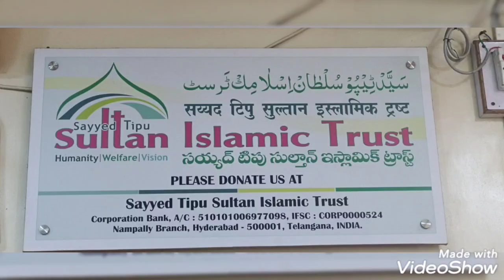First time hua yha hazir .....JAN SAY KHTAM KRNY KU KRY HAI JADHU